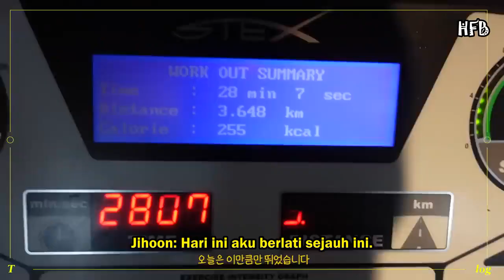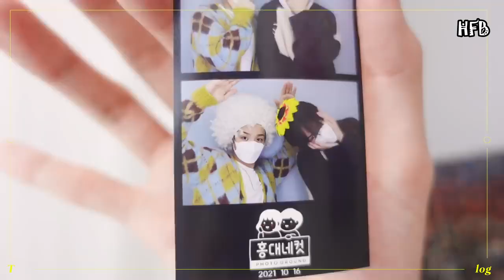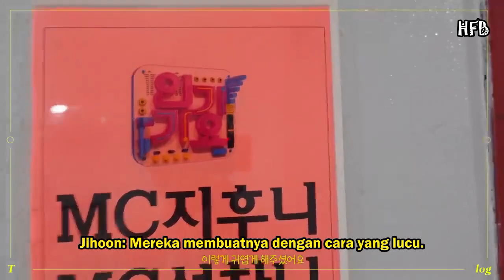[SUB INDO] TREASURE - [TMI_LOG] EP.4 JIHOON CAM 📹